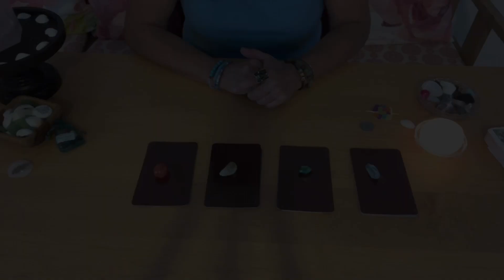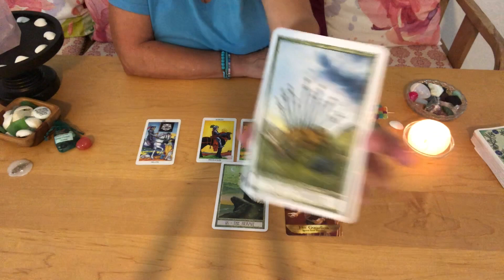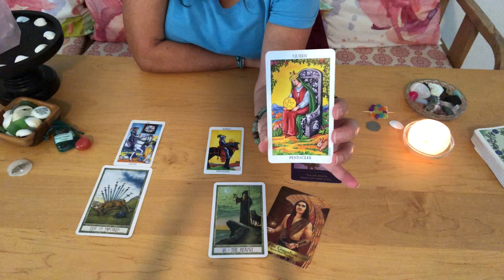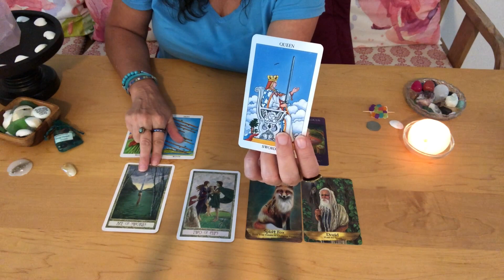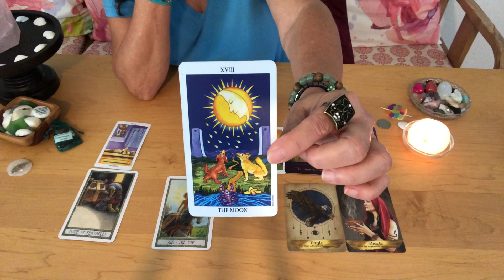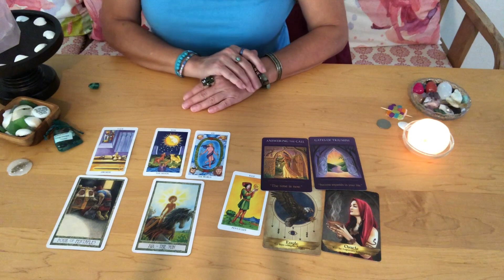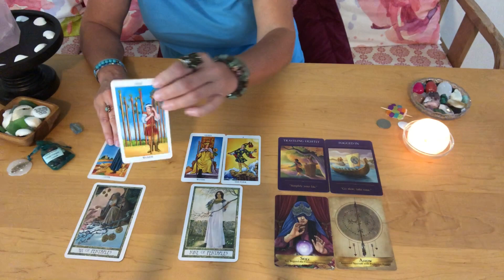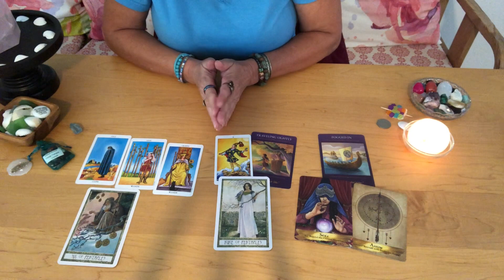Pick-a-Card Tarot 🔮 Money 🍁 Success 🦃 Career 🥧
Find out what's coming for the rest of the year (2020) in money, success and career with this general pick-a-card tarot reading.

Just choose the pile that resonates with you and see timestamps below to go directly to your reading.

Keep in mind this is a general reading, and it will not resonate with everyone. If the reading applies to you, great! If not, let it go. These readings are watched by many, so the messages that come through are sometimes intended for someone else.

If you know someone else who might be interested in the video, please share it with them.

TIMESTAMPS:
Pile 1 Cinnabar Enhanced Quartz, 5:00
Pile 2 Citrine, 23:07
Pile 3 Malachite, 36:17
Pile 4 Aqua Aura Quartz, 50:57

In tarot readings, I tap into divine spirit and my spirit guides, angels and ancestors to bring you messages of guidance and reassurance. I approach the tarot cards from a place of positive anticipation, so the messages that come through are intended to encourage, inspire, support and empower you on your journey.

Decks Used:
Radiant Rider-Waite Tarot Deck
The Druid Craft Tarot by Philip and Stephanie Carr-Gomm
The Sacred Traveler Oracle Cards by Denise Linn